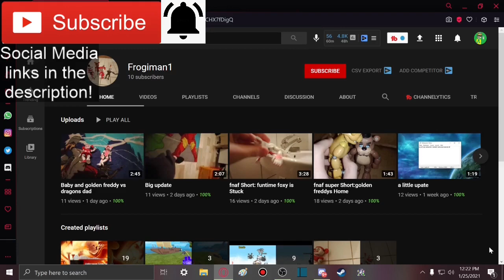ERASER TO THE FACE!!! || Brewstew - Middle School Reaction!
Member(s):
- Frogiman1 (Ultra)

-SMG001, 2020